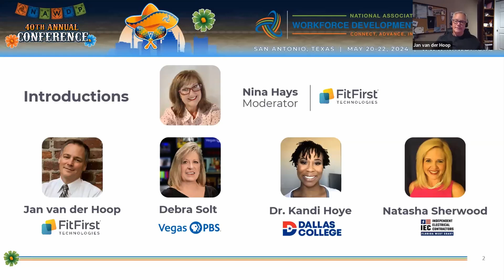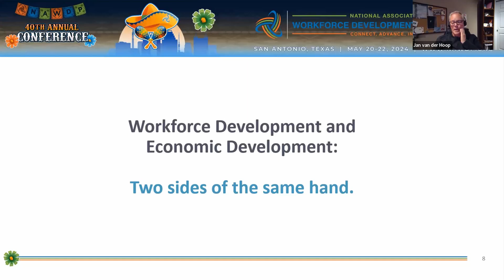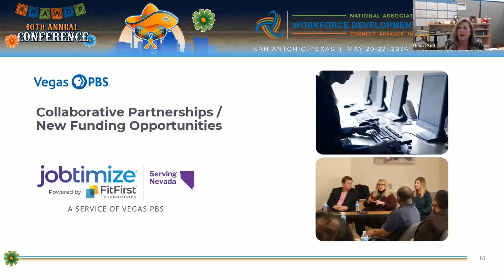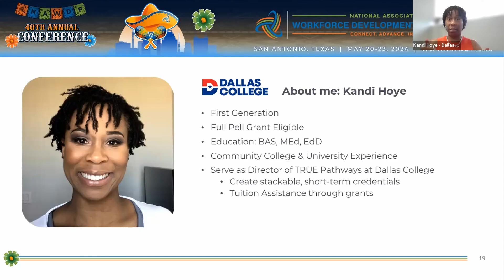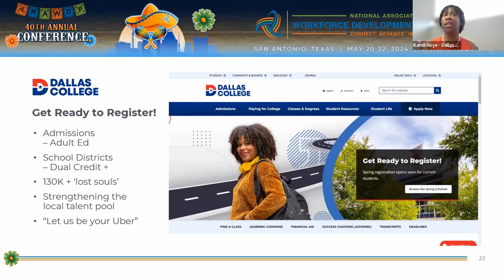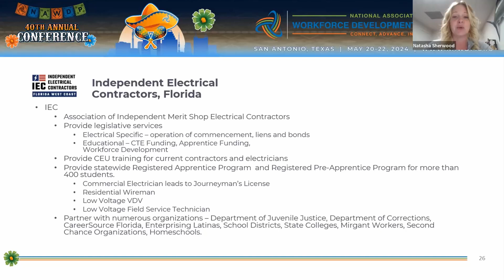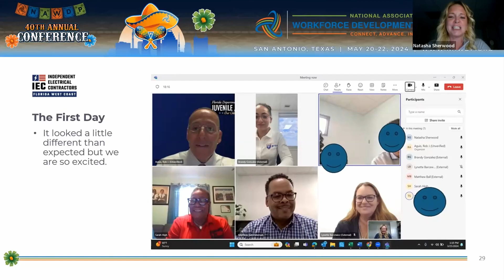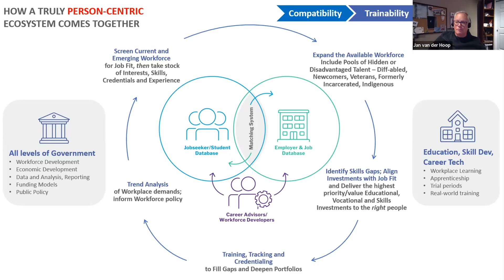The Power of Collaboration across the Community in the Interests of the Client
This video has three live case studies – actual projects that are under way and showing compelling early results:

• Vegas PBS and their work strengthening the labor pool in Southern Nevada (and changing trajectories and lives in the process)
• Dallas College and their work in the community, engaging underserved youth
• Independent Electrical Contractors and their work with the Florida Department of Juvenile Justice.

Each project is unique, with common elements (they require creative collaboration and a re-think of everything we thought was true about how we communicate career pathways and connect people with opportunity), and in each case the results are astonishing. All three projects are changing the workforce landscape resulting in accelerated learning outcomes and placement, employer recognition and increased partner collaboration.

Please list three (3) learning objectives participants could expect from attending your workshop:

1. The Power of building an Ecosystem when addressing the needs and opportunities of the client in front of us
2. How to build a safety net in your community, where people get caught and re-directed, and no-one gets left behind.
3. How to support those facing barriers and with ‘blemished’ backgrounds, build visibility and credibility in the eyes of employers